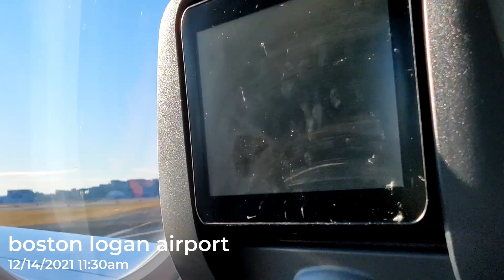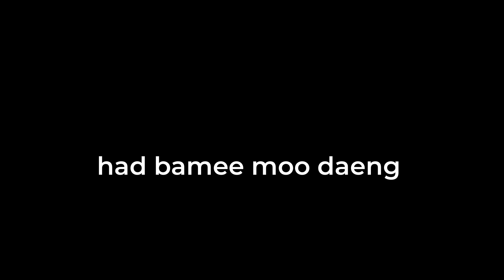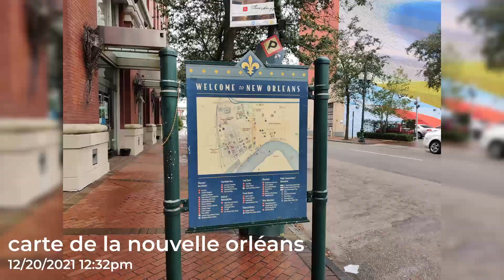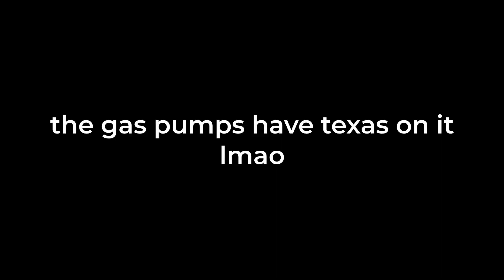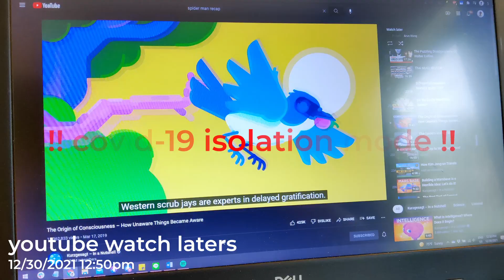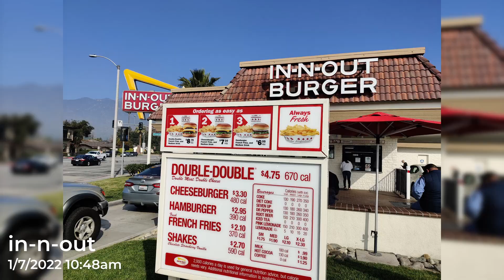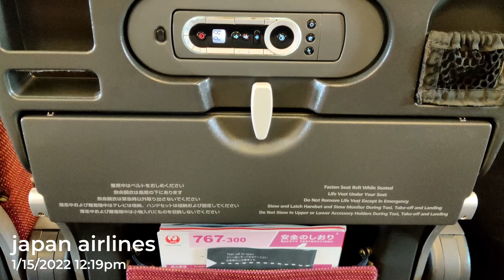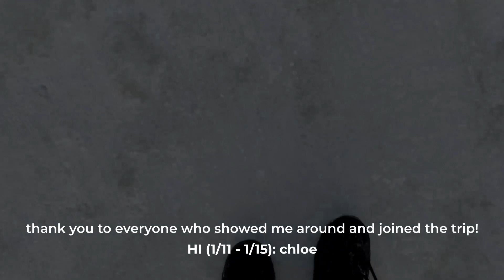2021 - 2022 Winter Break Trip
longest vlog yet! a pain to edit
a trip to remember
(sorry for the motion sickness this was back when i only knew how to pan 💀)